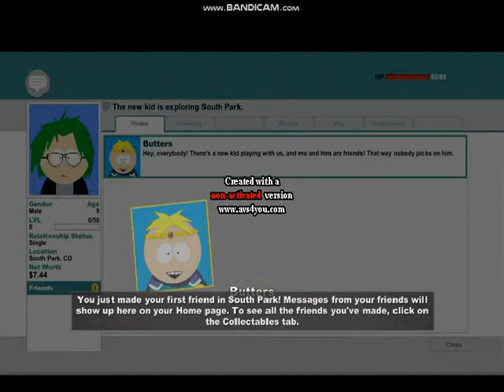south park the fra- i mean the stick of truth ;D